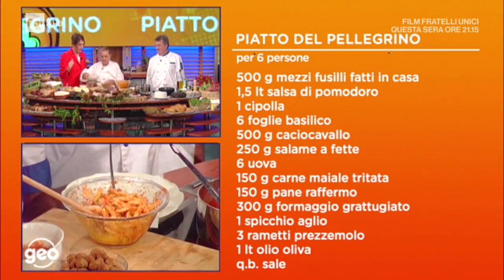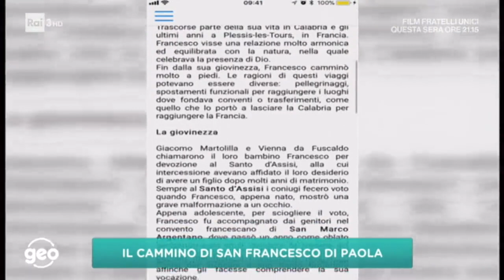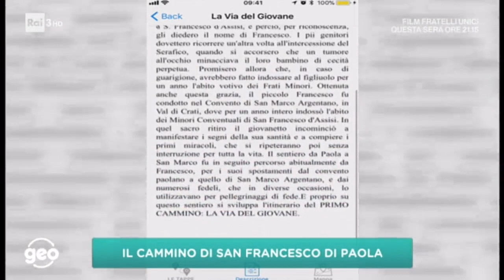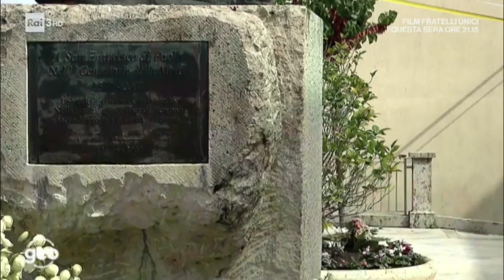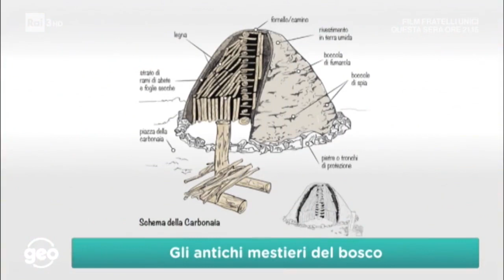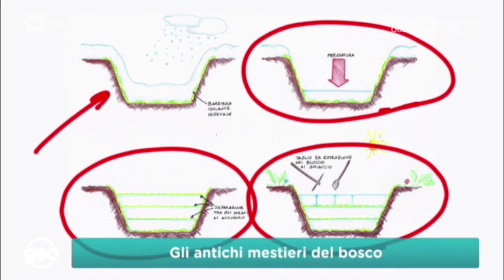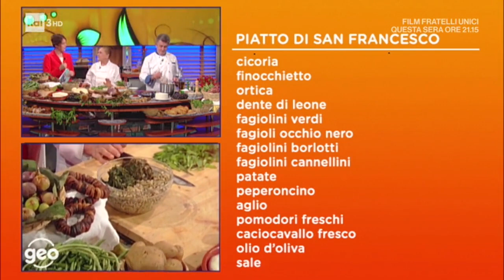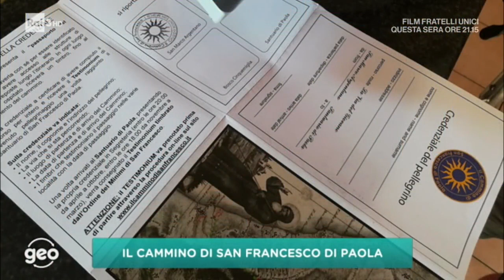Il Cammino di San Francesco di Paola, su Geo - Rai3 - 26 ottobre 2018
In studio, in compagnia della brava conduttrice Sveva Sagramola e del biologo e fotografo naturalista Emanuele Biggi, gli ideatori del Cammino: Alessandro Mantuano, Vincenzo Astorino, Riccardo Tolmino.

Altri ospiti della puntata:
- Padre Alfonso Tartufone, dell’Ordine dei Minimi, che racconta della vita di San Francesco;
- Filomena ed Emilio Rotondò, della locanda La Giara Cerzeto, con due piatti pensati per ristorare i pellegrini;
- Lucia Parise per l'ospitalità sul Cammino e per la seta di Mendicino.

- Il celebre biologo e documentarista Francesco Petretti ci porta sui sentieri di una tappa del Cammino, con un breve documentario della regista Francesca Catarci.